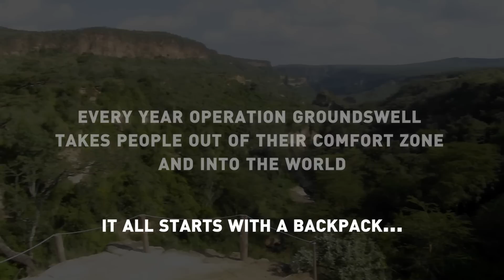It All Starts With A Backpack...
Every year Operation Groundswell takes people out of their comfort zone and into the world. It all starts with a backpack...